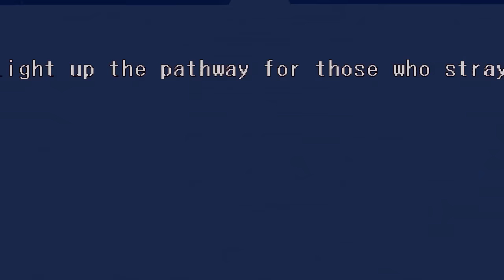Street Fighter 5 Story Mode With Mods Part 13 A Shadow Falls Modded Gameplay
HOT DEAD OR ALIVE: "Dead Or Alive 5 Last Round Story Mode With MODS Part 14"

►Every Mod that I use for my Story Mode Playthrough of Street Fighter 5

► Other Games